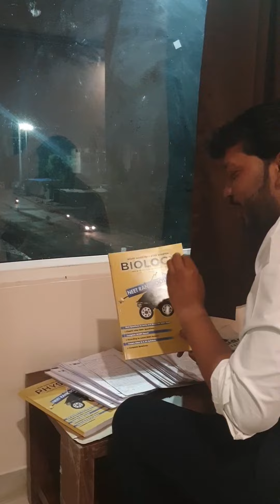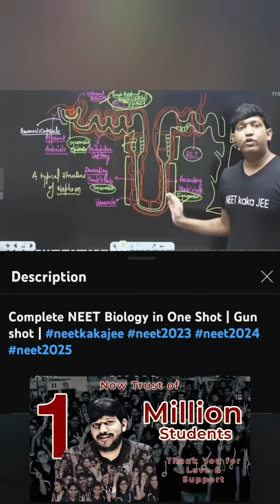A Well Spend Month ♥️March ♥️